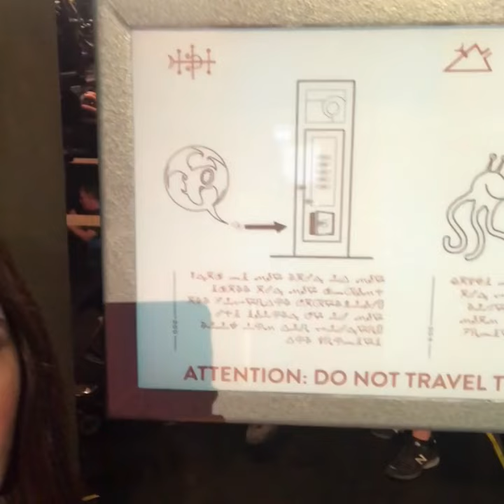A Day in the Life on Set - The Good Place (Digital Exclusive)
The cast gives a behind-the-scenes look at what goes down on a typical day on the set of The Good Place.

NBC’s The Good Place follows Eleanor Shellstrop, Chidi Anagonye, Tahani Al-Jamil, and Jason Mendoza as they seek redemption in the afterlife, aided by Good Place Architect, Michael, and a human-esque repository for all of the knowledge in the universe, Janet.

From creator Michael Schur (“Brooklyn Nine-Nine,” “Parks and Recreation” and “Master of None”) comes a unique comedy about what makes a good person. The show follows Eleanor Shellstrop (Kristen Bell, “House of Lies,” “Veronica Mars”), an ordinary woman who enters the afterlife, and thanks to some kind of error, is sent to the Good Place instead of the Bad Place (which is definitely where she belongs). While hiding in plain sight from Good Place Architect Michael (Ted Danson - “Cheers,” “CSI” - in an Emmy Award-nominated performance), she’s determined to shed her old way of living and earn her spot.